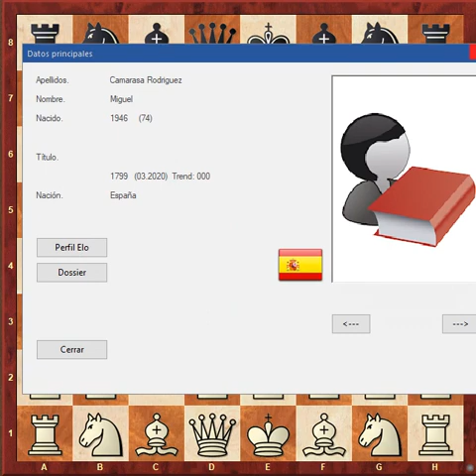Aprende A Jugar El Doble Fianchetto